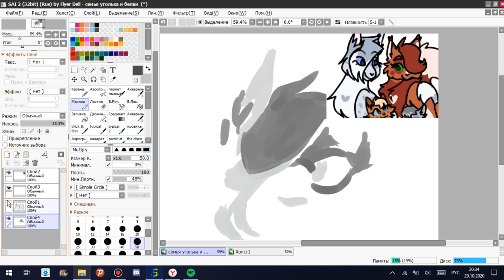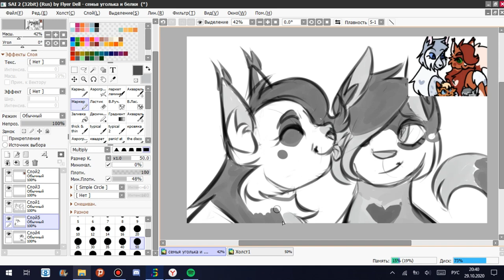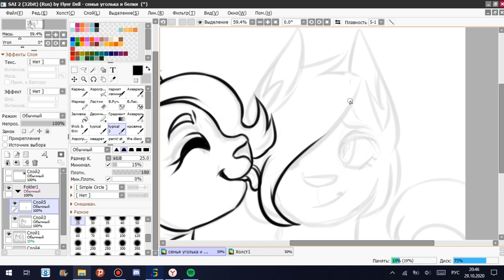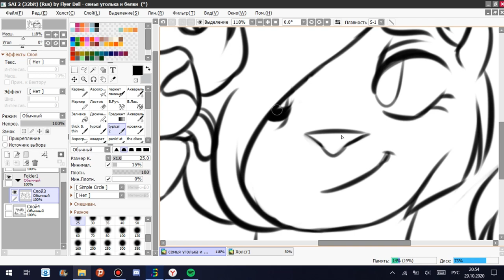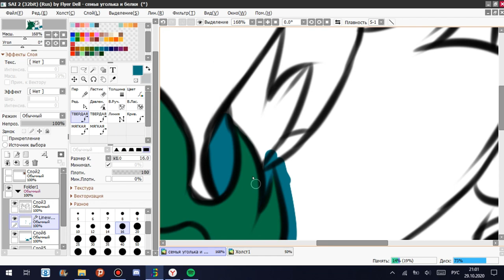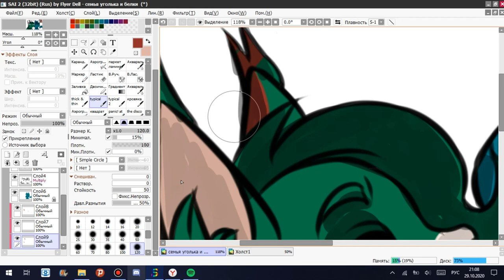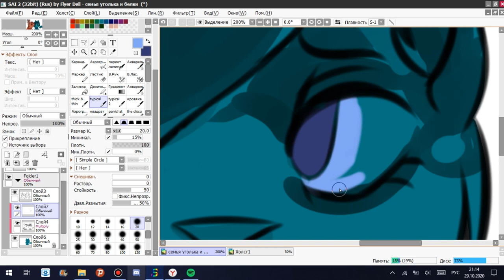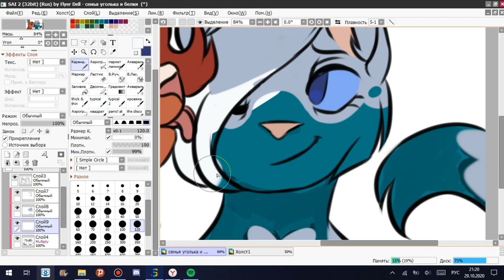☆ Ashfur x Squirrelflight [SPEEDPAINT]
☆ programs used: sai 2, bandicam, wondershare filmora
tools used: wacom ctl-472